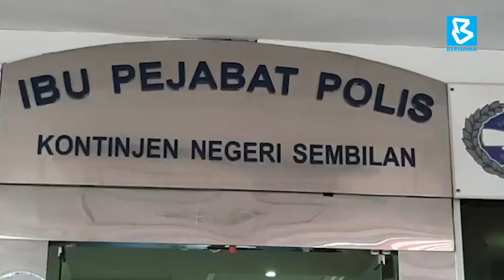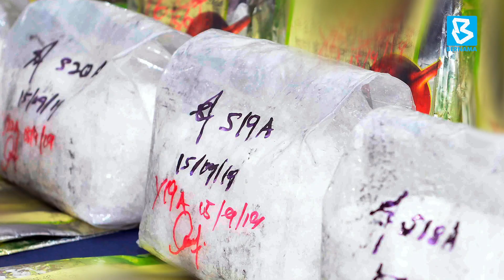Dadah bernilai lebih RM2 bilion dirampas bagi tempoh Januari - September 2019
SEREMBAN, 30 Sept -- Jabatan Siasatan Jenayah Narkotik (JSJN) menahan 137,225 atas pelbagai kesalahan dadah di seluruh negara bagi tempoh 1 Jan hingga 26 Sept tahun ini kata Pengarah JSJN Bukit Aman Datuk Mohd Khalil Kader Mohd.

Daripada jumlah itu katanya, 20,613 ditahan kerana menjadi pengedar, manakala 51,018 (memiliki dadah) dan 65,594 orang (positif urin).